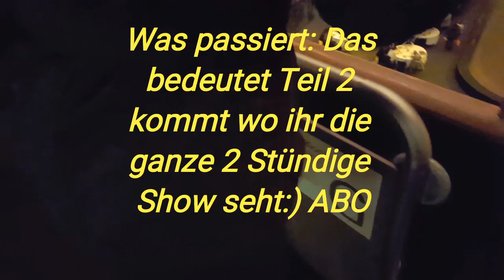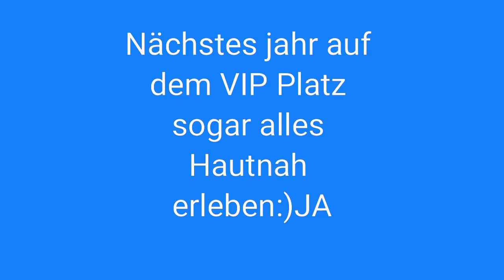ON TOUR Apassionata 2017